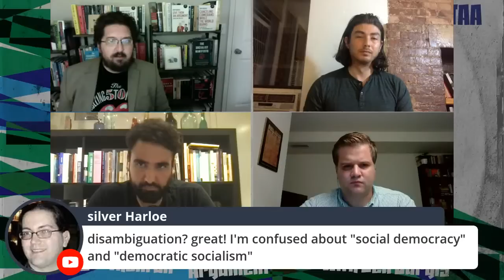GTAA Livestream on "Liberalism and Socialism: Mortal Enemies or Embittered Kin?"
"Liberalism and Socialism: Mortal Enemies or Embittered Kin?", edited by friend of the show Matt McManus, just came out from Palgrave Macmillan. Ben has an essay in it (on Marx's relationship to philosophical liberalism). Victor Bruzzone has one too. Matt and Victor join Ben to discuss.

Academic publishing being what it is, the book isn't cheap, but sometimes Palgrave runs deals where it very briefly becomes affordable. Otherwise, get your library to order a copy

Follow Matt on Twitter: @MattPolProf
Follow Victor on Twitter: @victorbruzzone